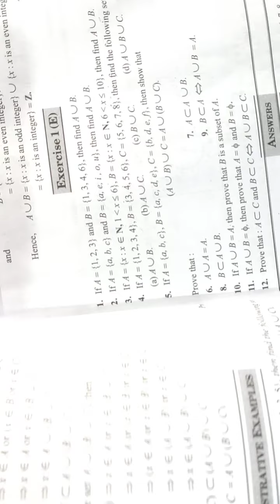Class 11th Maths Chapter 1 Part 7 Ex 1E